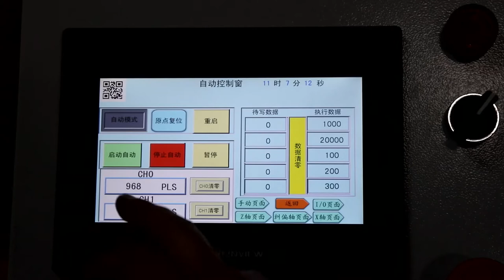Artificial intelligence fabric defect detecting machine